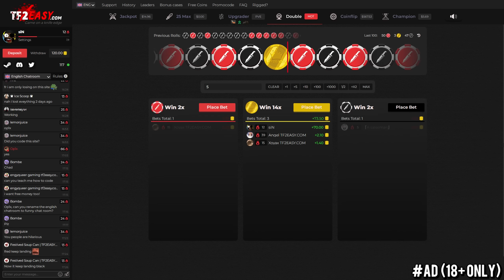What 66h of Spy Looks Like🔸(TF2 Gameplay 2022)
Use code "SPYMAIN" to get 20 points for FREE (18+)

TF2 Gameplay 2022 Team Fortress 2 Spy Mains No commentary Revolver Invis Watch Knife Stock Loadout

Hud: Broesel-Hud